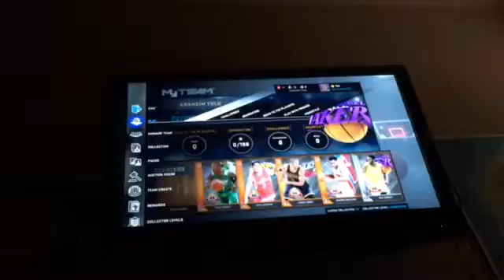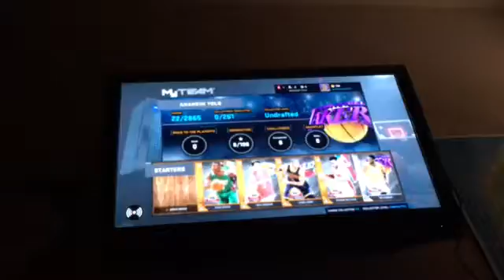My Team First Game!!!